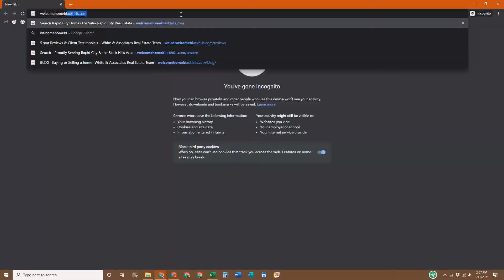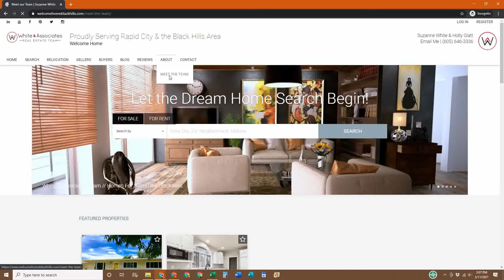Get to know Holly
How did Holly get started selling real estate? It was a long time coming, but everything that led up to that point was worth it. This Women's History Month, we want you to get to know us, and are doing a deep dive into each team member's life every week. Follow along all March as we show you that we are women empowering women.